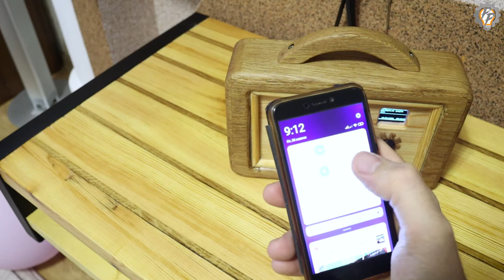WiFi Radio Made of Wood \ Eco WiFi Radio Hand Made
Hello friends. For a very long time I dreamed of a  WiFi radio for my garage. In this video I will show you how I made it. I think it worked out very well. Happy viewing.